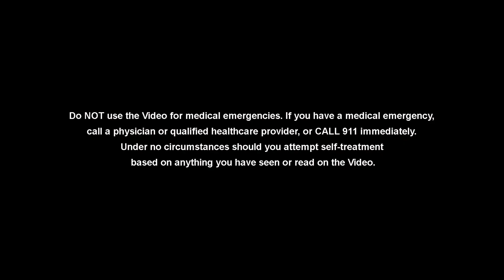Artificial Sweeteners: Are They Healthy?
In this video the surgeons have a another journal club discussion about artificial sweeteners.  They review an article in the BMJ found below.